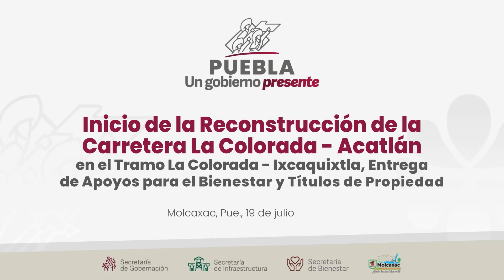CON OBRA CARRETERA, GOBIERNO DE SERGIO SALOMÓN IMPULSA EL DESARROLLO REGIONAL EN LA MIXTECA